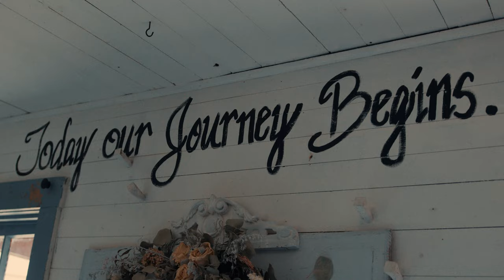Wedding Film | Ruslan & Kristina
Wedding at Peacock Ridge